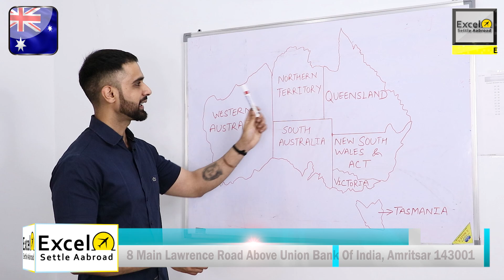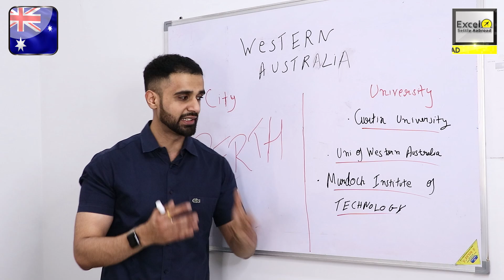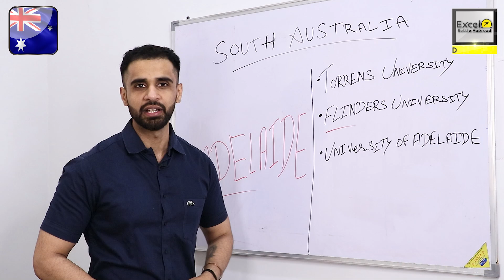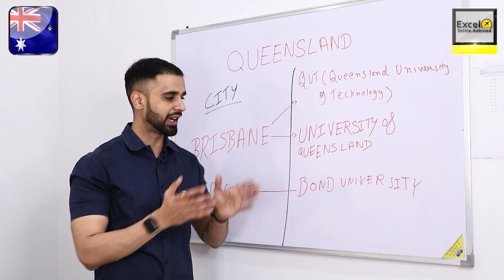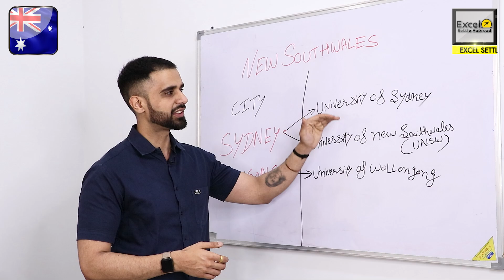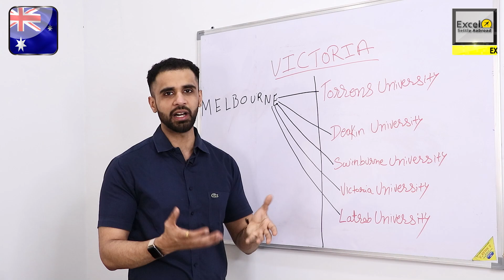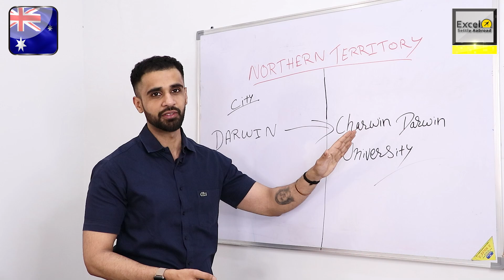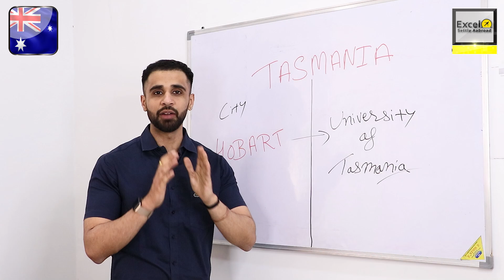APPLY IN THESE UNIVERSITIES🎓 TO GET 100%✅VISA SUCCESS✈️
Title - APPLY IN THESE UNIVERSITIES🎓 TO GET 100%✅VISA SUCCESS✈️

EXCEL SETTLE ABROAD                                                     8 MAIN LAWRENCE ROAD ABOVE UNION BANK OF INDIA AMRITSAR(PUNJAB).
Excel Settle Aabroad", established in 2014, is one of the most successful international student recruitment companies in the world today. The company, with its head office in Amritsar, Punjab,143001

Google Map - EXCEL SETTLE AABROAD| BEST IELTS ACADEMY IN AMRITSAR|
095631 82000